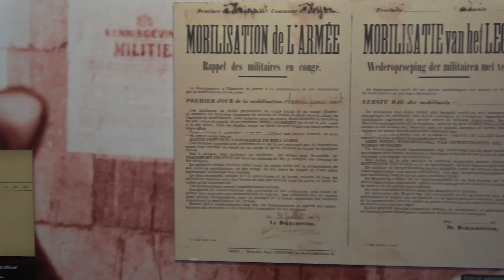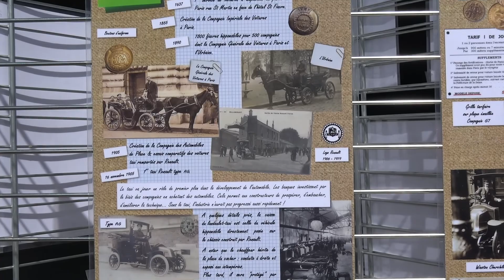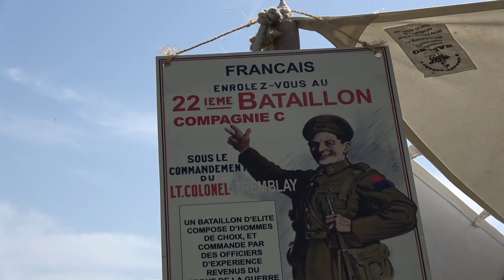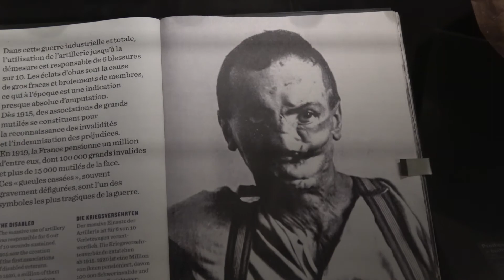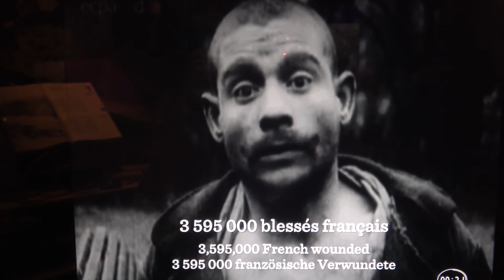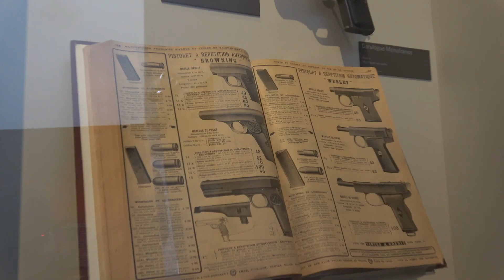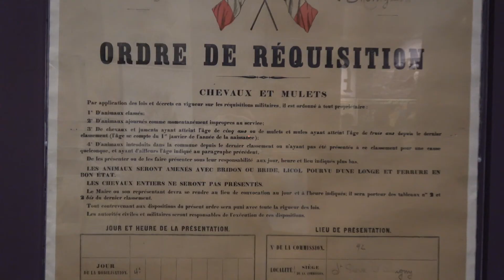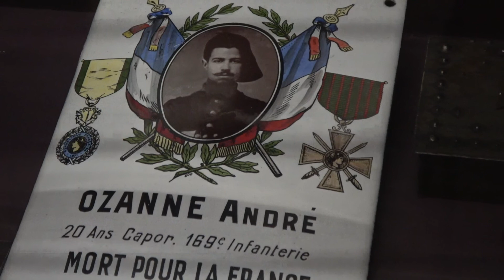Musée de la Grande Guerre - MEAUX 2018 - 7 et 8 Avril - Reconstitution WW1